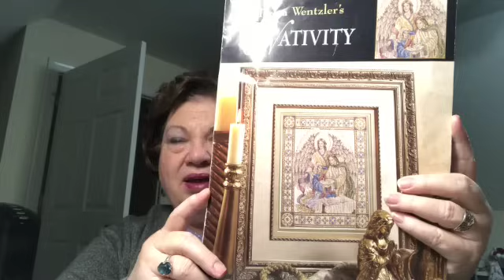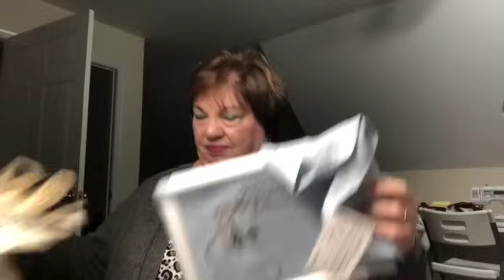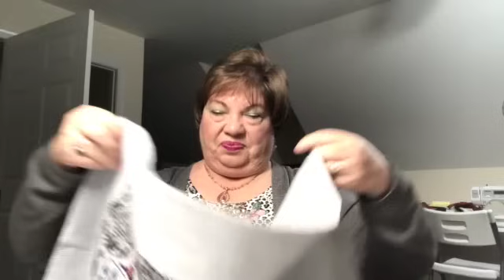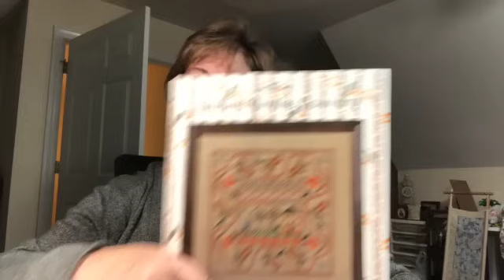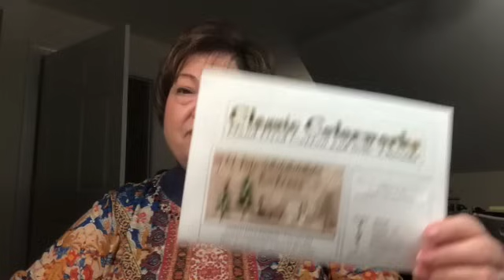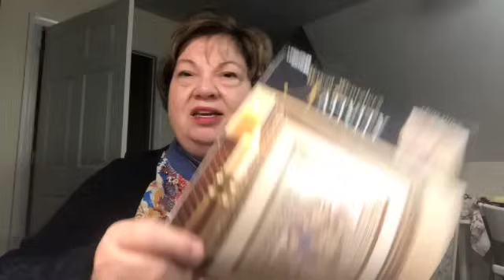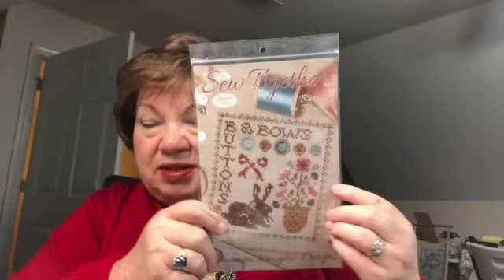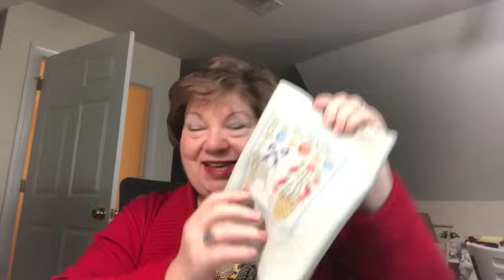Episode 278 This time a small finish! SD 480p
FO:  Buttons & Bows, from The Sew Together Series (#5) by Jeanette Douglas

WIPs:  Nativity by Teresa Wentzler
            N. Pole Express by Little House Needleworks
            Halloween Quaker by Lila's Studios
            Autumn in the Country by Just Nan
            Spring Quilt by Stoney Creek Collections

Events:
Turkey Trot SAL - Stitch on something containing a bird, beginning Nov. 19th and you have 7 days to make 500 stitches or 5 hours.  Monthly Magazine Challenge Facebook Group event.

Dena's Birthday SAL - Stitch an ornament for any season on December 14

Blessing Sampler - January 1 - 31st, Start and Finish a Sampler for blessings on your family.

12 Ornaments in 2024 - Stitch one ornament (any season theme) per month for 2024. Hashtag